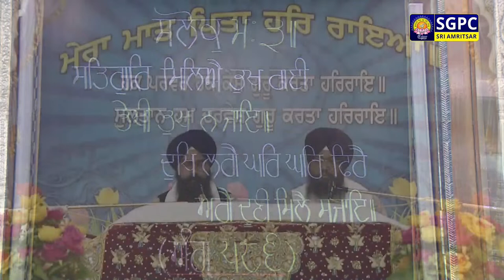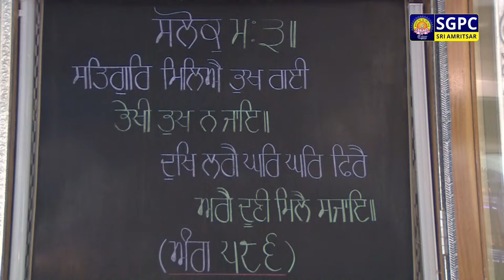Hukamnama Katha (discourse) Gurdwara Sri Manji Sahib Diwan Hall, Sri Amritsar | February 22, 2024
"ਹੁਕਮਨਾਮਾ ਕਥਾ ਗੁਰਦੁਆਰਾ ਸ੍ਰੀ ਮੰਜੀ ਸਾਹਿਬ ਦੀਵਾਨ ਹਾਲ, ਸ੍ਰੀ ਦਰਬਾਰ ਸਾਹਿਬ, ਸ੍ਰੀ ਅੰਮ੍ਰਿਤਸਰ | ੧੦ ਫੱਗਣ ਸੰਮਤ ੫੫੫ ਨਾਨਕਸ਼ਾਹੀ, ਵੀਰਵਾਰ | ੨੨ ਫ਼ਰਵਰੀ, ੨੦੨੪

Hukamnama Katha (discourse) Gurdwara Sri Manji Sahib Diwan Hall, Sri Amritsar | Phagun 10 Samvat 555 Nanakshahi, Thursday, February 22, 2024

SGPC Channel
Manji Sahib Katha
Live Manji Sahib Katha
Manji Sahib Katha Sri Darbar Sahib
Live Hukamnama
Hazuri Raagi
Live Kirtan Darbar